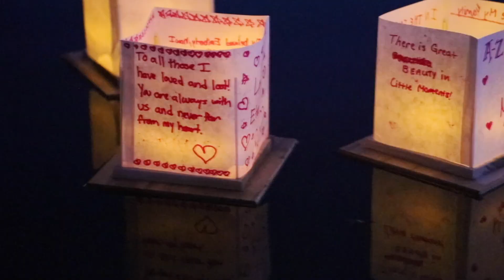Water Lantern Festival - August 12, 2023